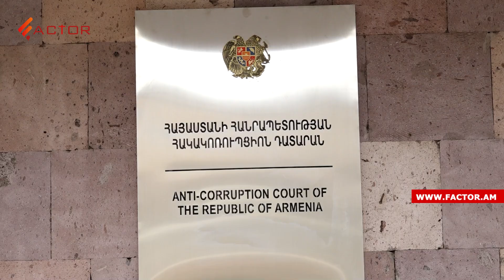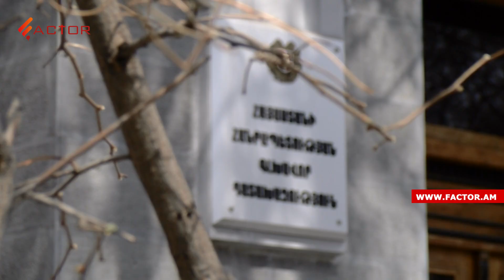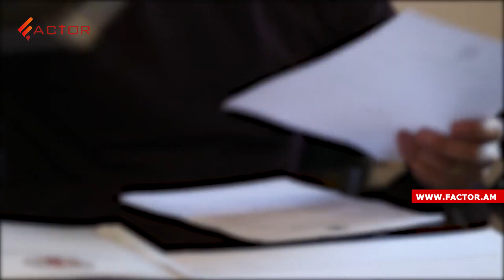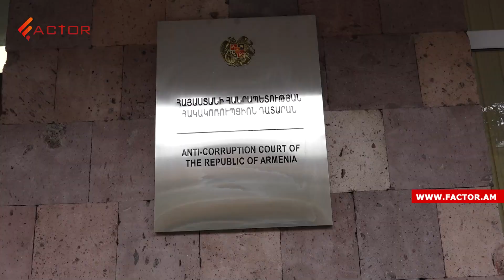Գրիգորի Խաչատուրովն ազատ արձակվեց, դատարանը մերժեց նրան կալանավորելու միջնորդությունը